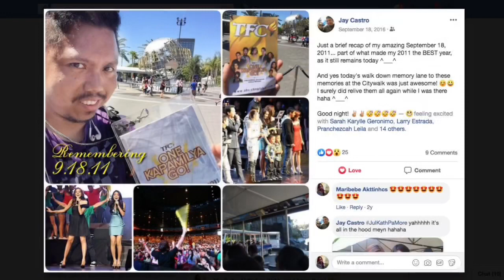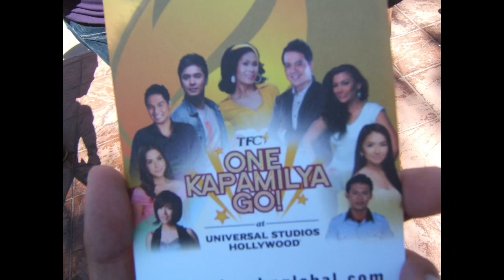Reflecting My Universal One Kapamilya Go Trip (to See Julia Montes & Kathryn Bernardo) [9-18-11]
This is it... this should definitely be my best and most reflective throwback of my challenging yet thrilling trip to Universal Studios Hollywood for the One Kapamilya Go event on this particular date: September 18, 2011. This should best all my previous throwback video edits of this trip in general.

This video edit entails pretty much every little detail of my entire trip to Universal for that event including several throwback clips as proof of my adventure there even mainly the Julia Montes and Kathryn Bernardo ones 😍 Just WOW... as I once again reflect on this special day in 9-18-11 for the one major purpose of seeing those hot former Mara Clara girls in PERSON! 🥰❤️ What an amazing experience!!

I hope yawl enjoy this video!!

I’ll have some future Vlog videos regarding my all time idols from the shows I used to watch from TFC! 😊

Original video location: Universal Citywalk, Hollywood
Original video recording date: Monday, September 16, 2019